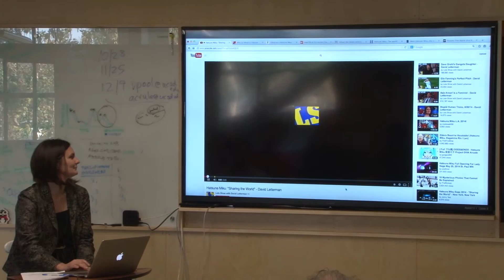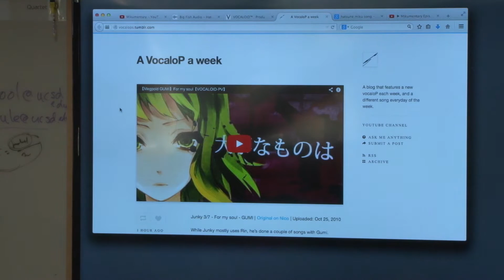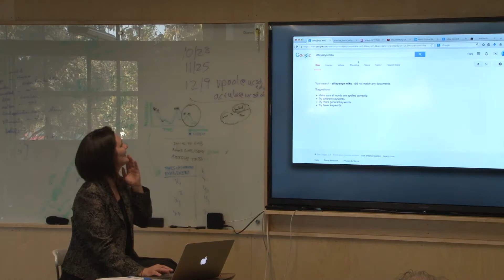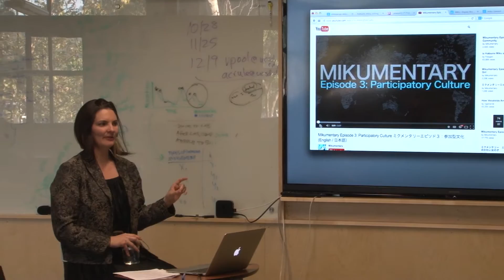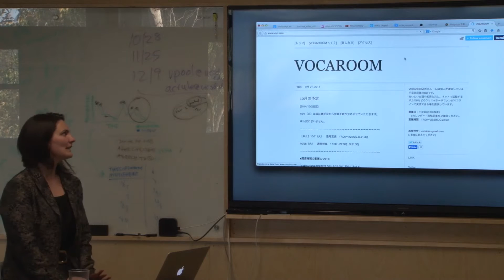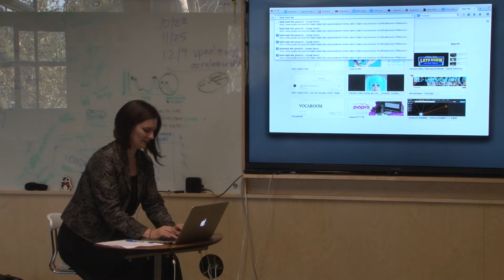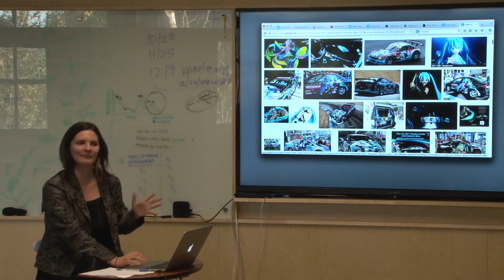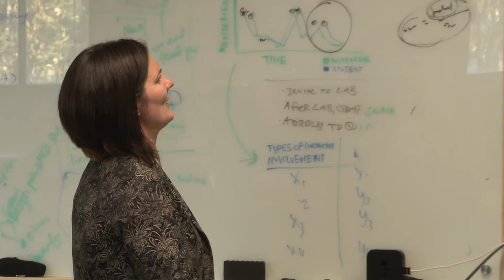Design at Large - Tara Knight, Miku: The Open Source Girl Who Conquered the World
OCTOBER 22
Miku: The Open Source Girl Who Conquered the World

Tara Knight
Theatre and Dance